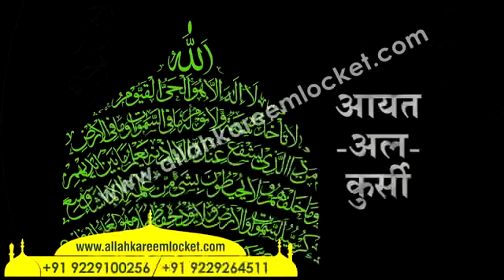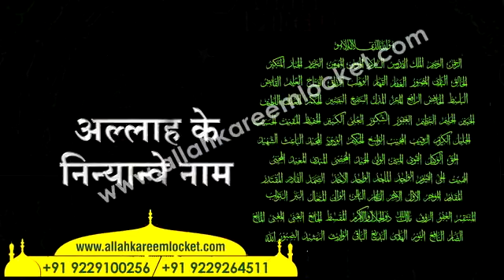Allah Kareem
This 15 minutes commercial ad film based on Islamic Belief with Mr. Ayyub Khan. Made in year 2014